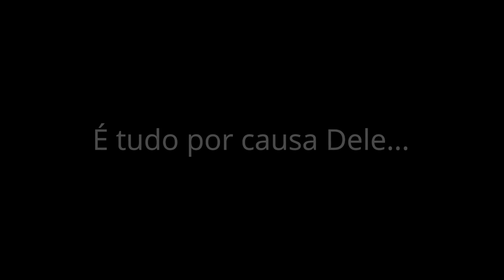Como receber Orientação na Vida | Porque Ele acredita em Nós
Deus deseja que viva à altura do seu potencial e que tenha alegria e sucesso. Voltarmo-nos para Deus é o caminho para a felicidade.